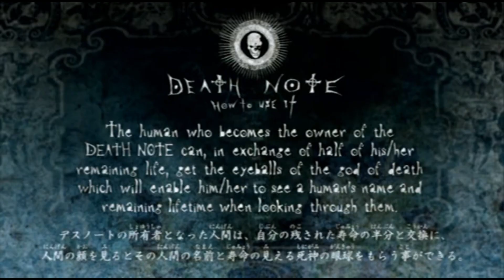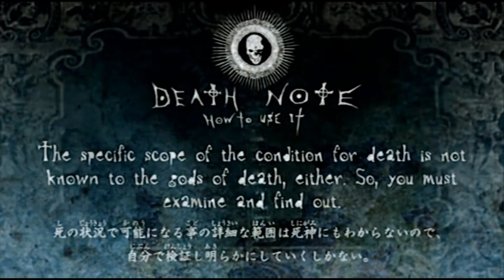Death Note if Light Was a Vtuber Fan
Clips used from the 2015 live actions Death Note adaption and the Death Note anime.
Kronii drawings at the end are drawn by BlaParky

AI voices used